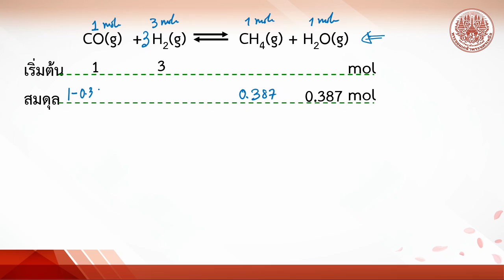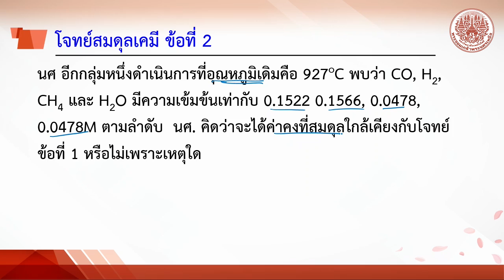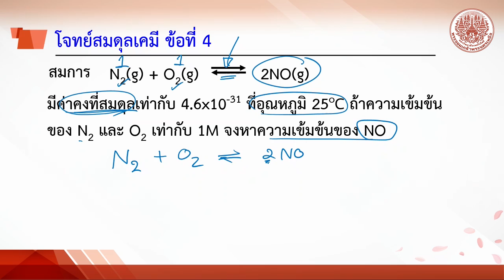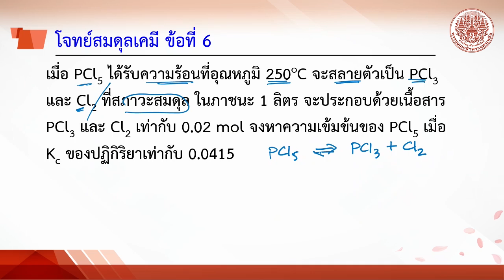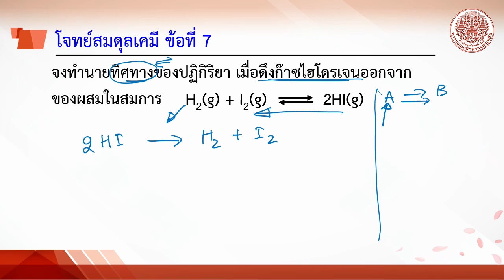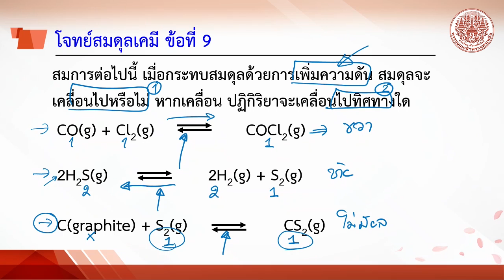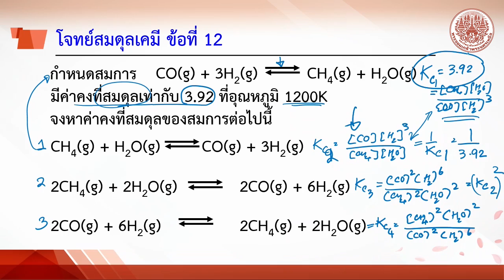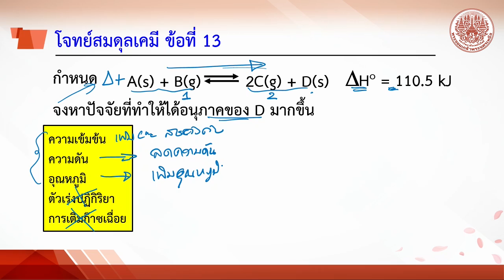โจทย์สมดุลเคมี